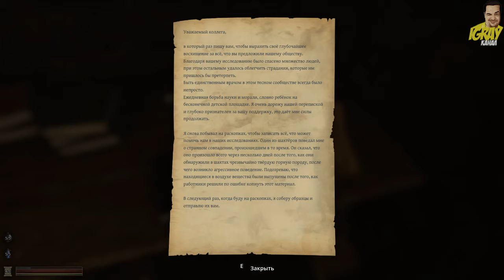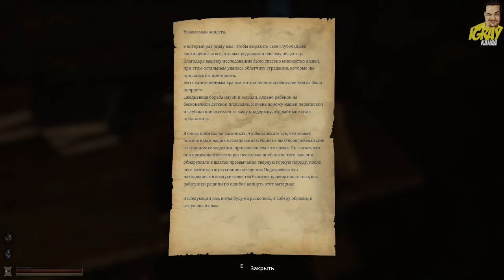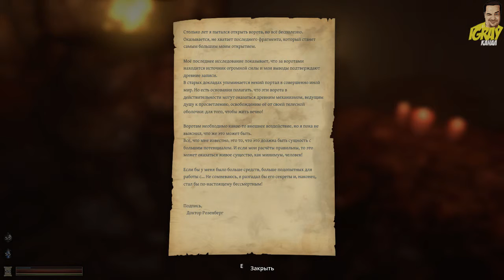Lethe: Episode One Прохождение #5. ФИНАЛ. (VO-138)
Lethe: Episode One - а вот и финал. Все слишком запутанно, и да, из шахты я так и не вышел.
⚠️ Жадничать плохо! Поделись лайком 😋 и приятного тебе  просмотра!